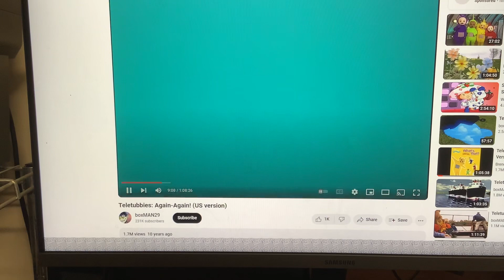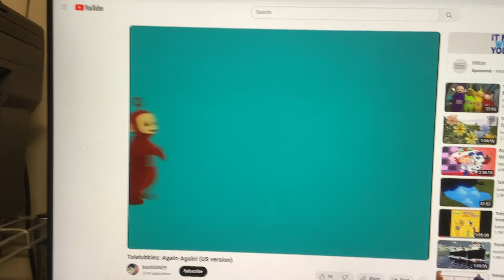Messy Footprints and Po chases & rides on her Scooter